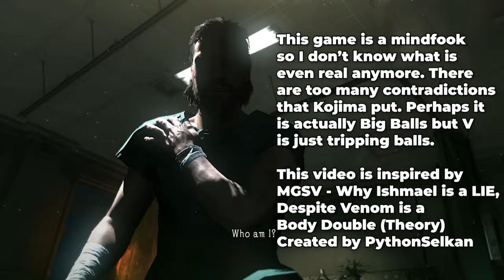MGSV - Big Boss is NOT REAL?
Some people are unsure if Ishmael is even real or that if Ishmael is Big Boss which honestly doesn't make sense. This game doesn't make sense since it can get trippy and we are always prone to be lied to.

0:00 - Hook
0:10 - Venom Snake is losing his past indentity
0:32 - Outro